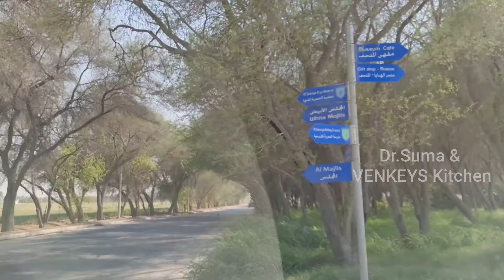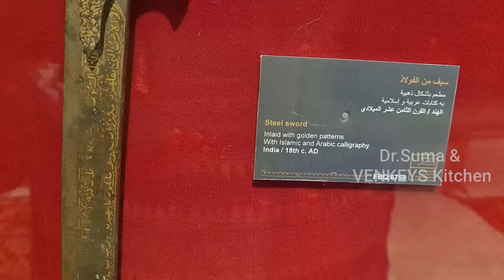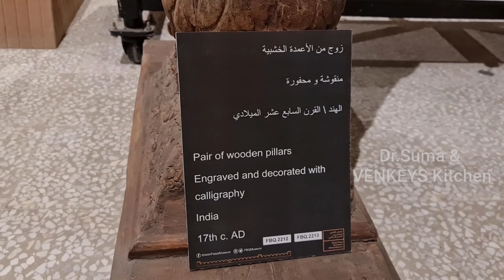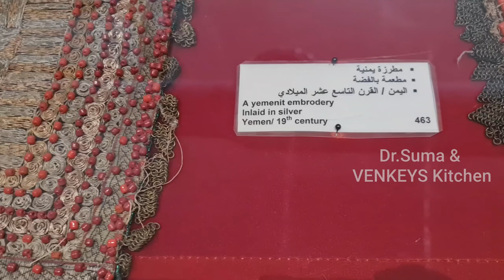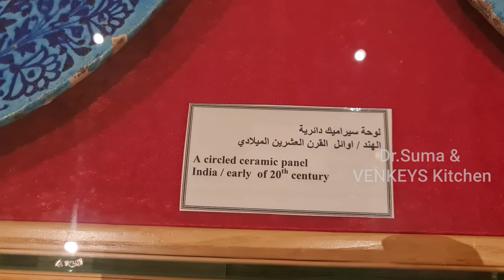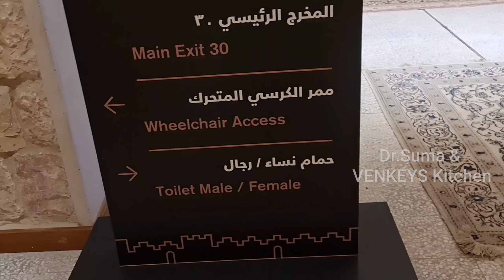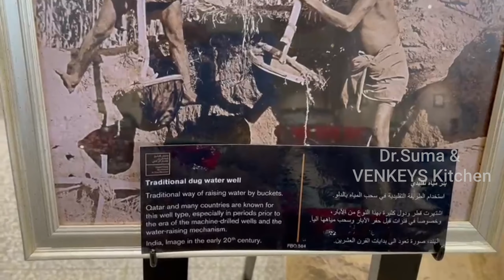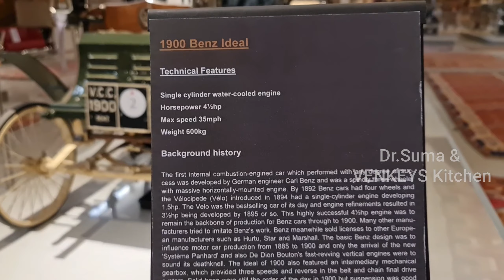తెలుగులో||fbq museum Qatar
For timings, ticket prices and information

Visit my other vlogs in my channel including

Katara Vlogs: What to explore in Katara cultural village!!